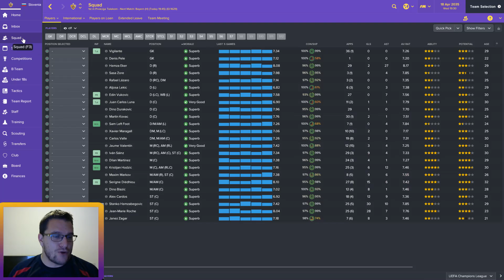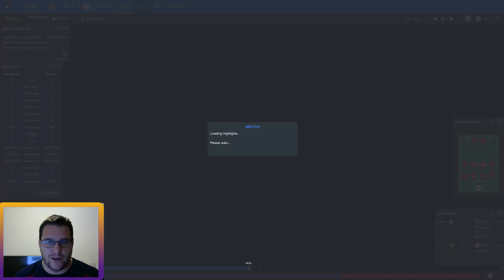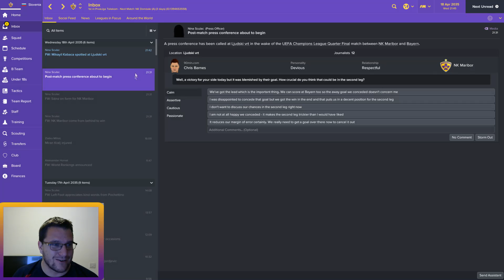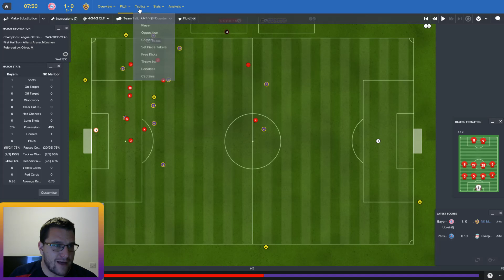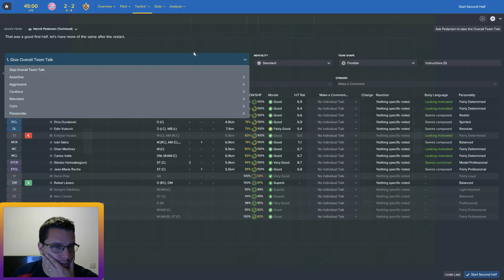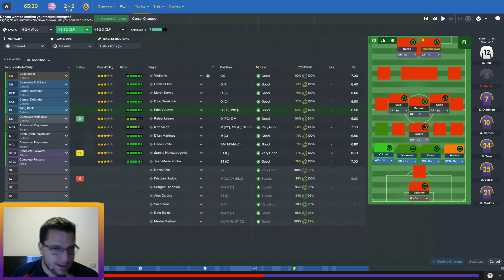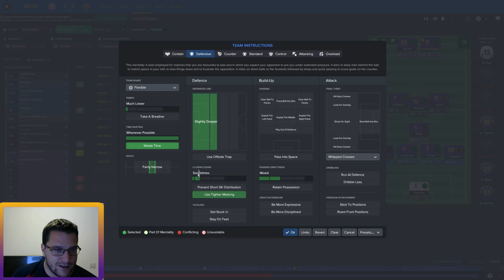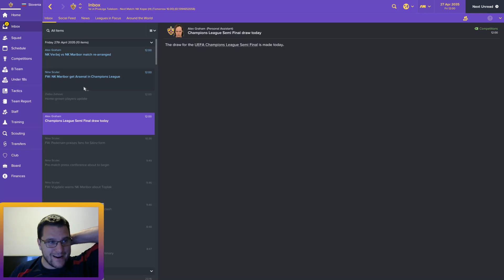Football Manager 2017 - NK Maribor - Episode 155 BAYERN MUNICH CHAMPIONS LEAGUE QUARTER FINALS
Welcome to my Football manager 2017 NK Maribor career. We face Bayern Munich in the Champions League, we continue our European roadtrip from LLM to European glory. Champions League and Europa League are in our sights. FM17 Journeyman Lets Play Roadtrip.